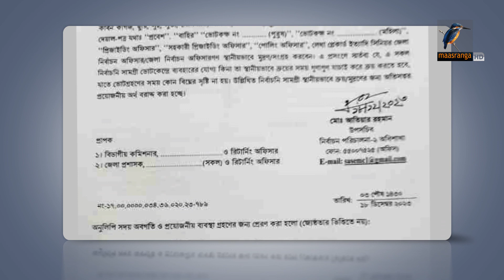এবারের নির্বাচনে ভোটগ্রহণের দিন সকালে কেন্দ্রে পৌঁছাবে ব্যালট পেপার | Maasranga News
2 Bir Uttam Ziaur Rahman Road (New Airport Road)